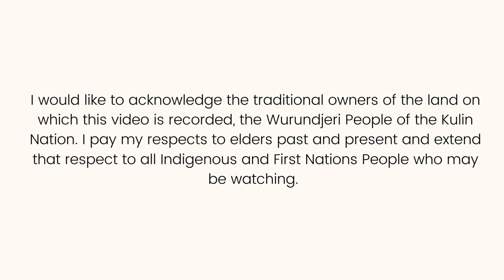Don't Be Mean To 13 by Douglas Harris || Picture Book Review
Today I'm reviewing soon-to-be-released picture book, "Don't Be Mean to 13" by Douglas Harris. This fun little book that explores the origin and superstitions behind the number 13 being unlucky released on Friday, October 13 2023.

In the comments I'd love to chat to you about the book, or if you want let me know you're here, leave your favourite black emoji 🖤🐈‍⬛.

Thank you to Netgalley for the review copy.

Timestamp
0:00 Acknowledgement of Country
0:16 Intro
0:31 Review
2:50 Wrap-Up